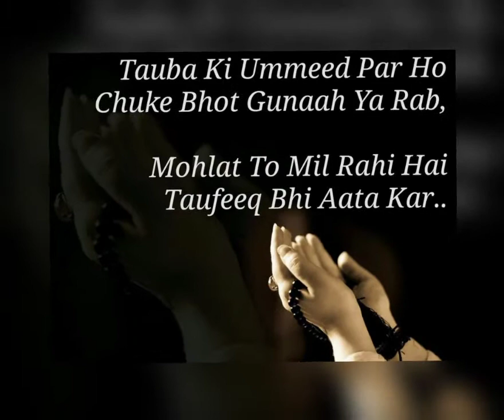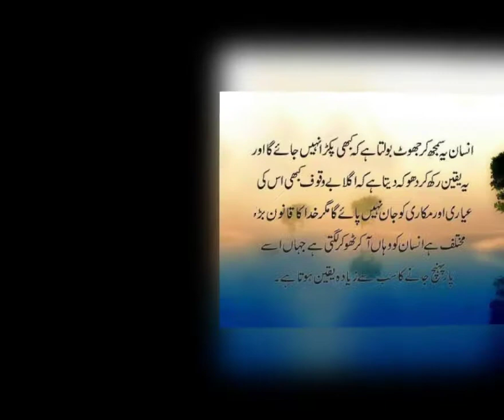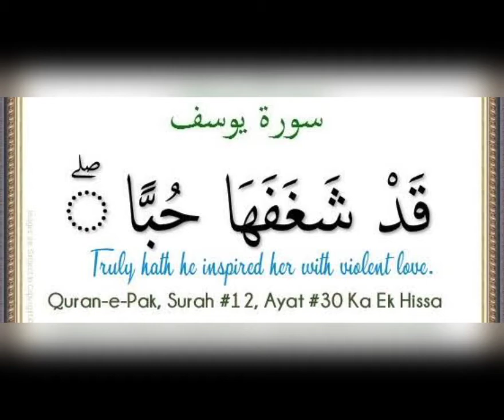Traps of Shaitan | Shaitan Ki Chalain - by Emperor of Universe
Thanks